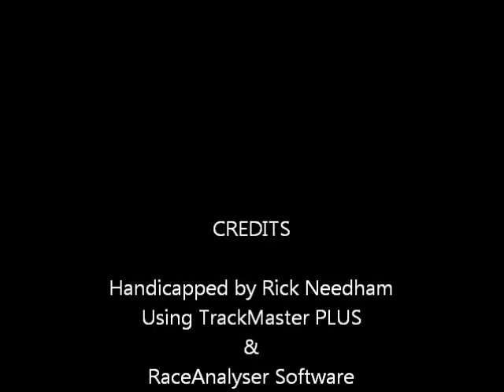Smithwick Steeplechase Stakes - Saratoga - 8/4/11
Race #1 - Saratoga - Thursday August 4, 2011 - A.P. Smithwick Memorial Steeplechase Stakes + bonus longshots